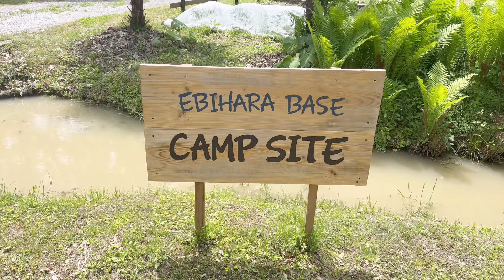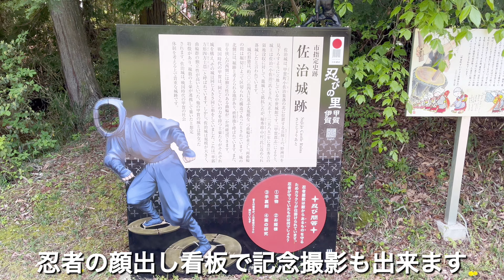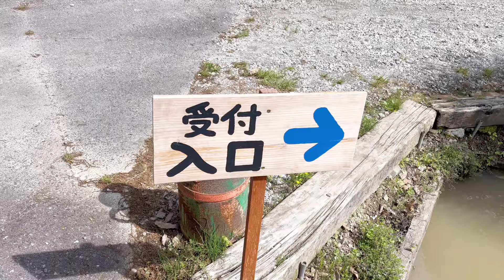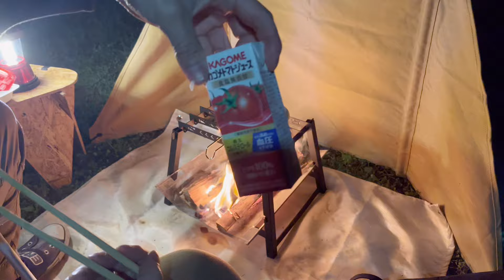【キャンプ】名古屋から1時間ちょいのキャンプ場／ebihara base camp site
滋賀県甲賀市にあるキャンプ場『EBIHARA BASE CAMP SITE』に行ってきました。
木々に囲まれた素晴らしいキャンプ場です。

⁂動画内で使用していたギア⁂
・FIELDOOR カーサイドタープ
・Iwatani カセットガス炉ばた焼器 炙りやII
・FUTUREFOX 炭 焚き火台 Confire櫓
・コールマン(Coleman) テント インスタントアップドーム
・FLYFLYGO 陣幕 焚火陣幕
・DOD(ディーオーディー) ウルトラクールキャンピングベッド

⁂目次⁂
0:00オープニング
0:33 キャンプ場までの道中
2:14キャンプ場到着
4:08カーサイドタープ設営
5:11キャンプギア紹介
6:39昼食（UFO）
7:42キャンプサイト紹介
11:18夕食(シイタケのバター醤油焼き・串焼き）
14:35焚火（トマトチーズリゾット）
17:50朝食（納豆ご飯・目玉焼き・ウインナー）
23:06エンディング